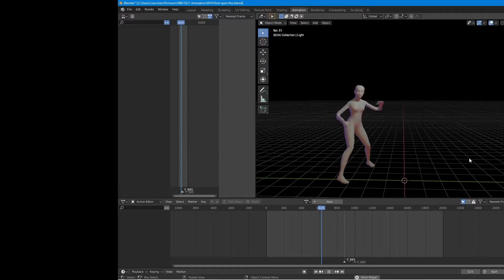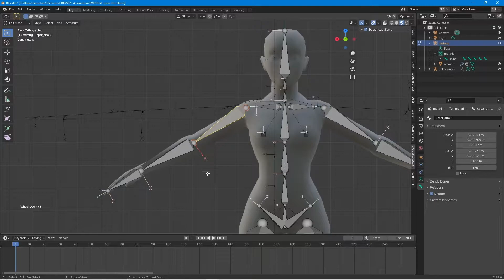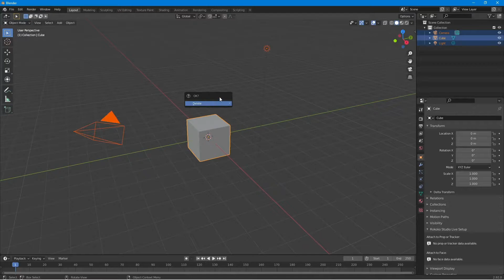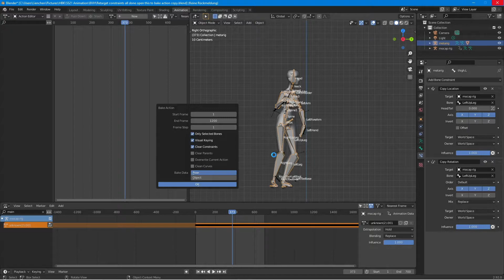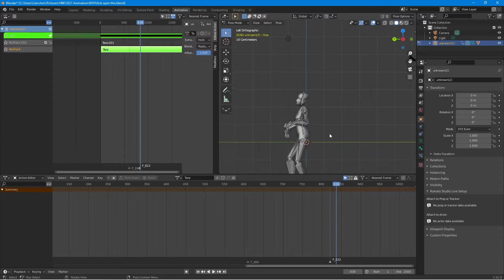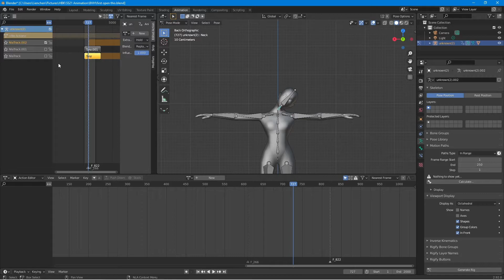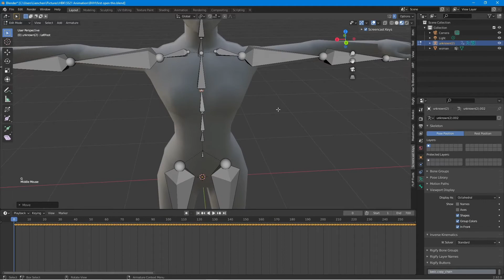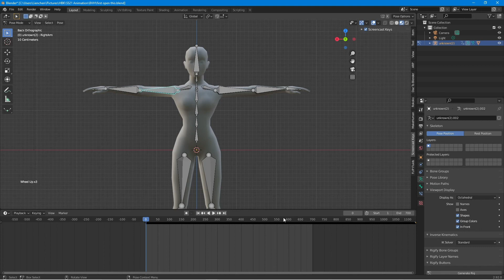MoCap zu Blender: Retargeting und Bearbeitung von .bvh Mocap Dateien in Blender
Produziert von Angelina Müller für Hochschule der Bildenden Künste Saar 2021

0:00 Einleitung
01:10 Rig Ansicht einstellen
01:30 Import einer BVH Datei
02:50 Retargeting/ Bone Roll
04:05 Retargeting/ Bone Constraints
07:15 Verschiedene BVH Animationen in Blender laden
10:20 Bake Animation
12:00 Non Linear Animations (NLA)
19:19 Mocap Rig bei einem Character, welcher noch kein Rig hat